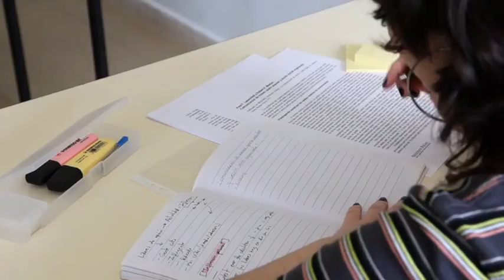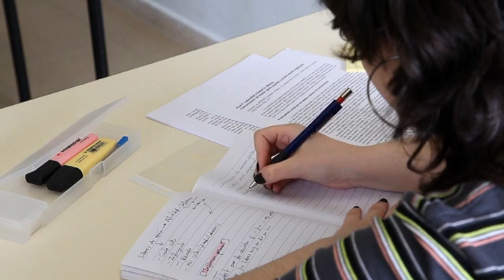kum salary me dhanwan kaise bane | technical dilip patil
kum salary me dhanwan kaise bane
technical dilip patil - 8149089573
Computer, Laptop Sales & Services
I am Computer Science graduate and worked with many platforms from last 30 years currently doing
Digital Marketing
Video editor
Computer consultant
Property consultant
Career guidance
Motivational Speaker
Singer